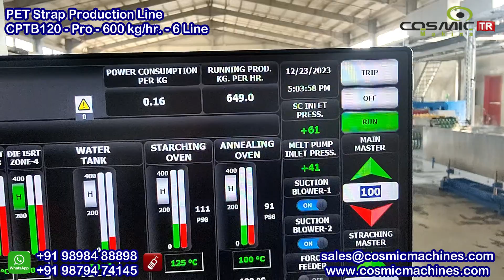PET Strap Production Line 600 kg/hr.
@Process Material : 100% PET Flakes With Regrind PET Strap
@ Highest Production Line Capacity in the same class of Machinery
@ Specially Designed Control Panel for Saving up to 25% Power Consumption resulting in Optimum @Product Costing compared to Conventional Machinery of the same class**

COSMIC MACHINES
302 & 305, Vivekanand Industrial Park,
B/h Shivbhumi Industrial Estate, Nr Indore Highway,
Kubadthal. Ta. Daskroi. Dist. Ahmedabad - 382430.

Cell / What's aap : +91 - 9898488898 / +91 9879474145